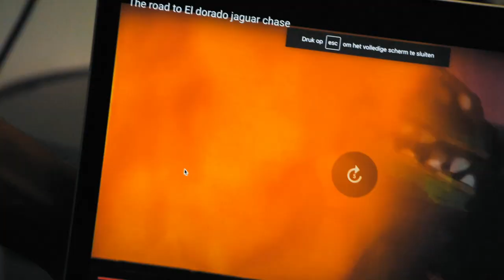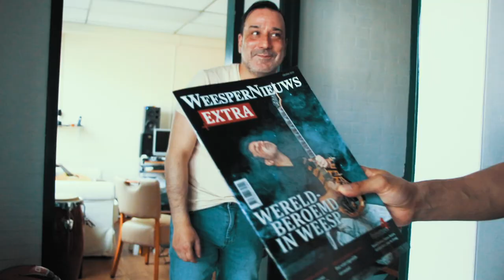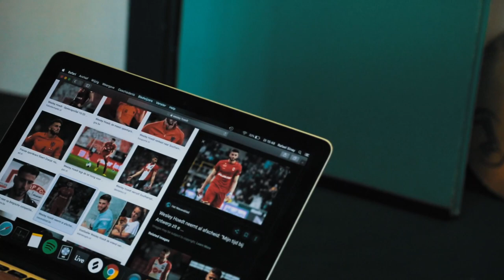SMANDEM. road to EP episode 1: Introducing SMANDEM.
SMANDEM. road to their debut EP.

Captured by: James Hully (@j.hully_)